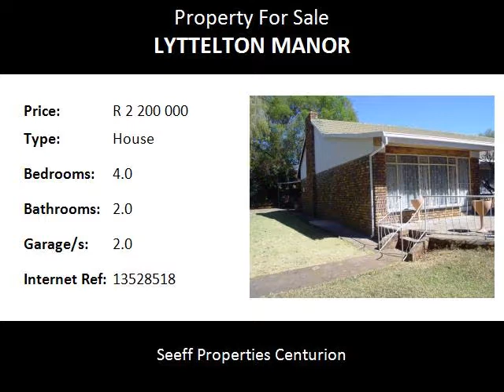4.0 Bedroom House For Sale in Lyttelton Manor, Centurion, South Africa for ZAR R 2 200 000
Bedrooms: 4.0
Bathrooms: 2.0
Garages: 2.0
Price: R 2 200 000

Property Description:

This home consist of a large Lounge and TV room. Four spacious bedrooms with build in cupboards.  Kitchen and adjacent dining room.  Two full bathrooms; Main bedroom is en-suite.  Laundry room and domestic quarters.  Double garage and two carports.  Large erf.